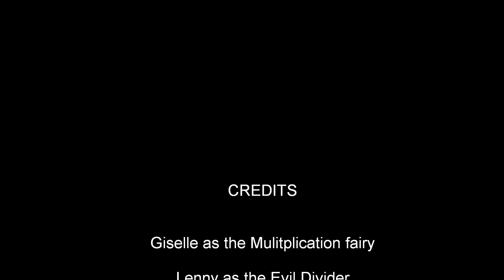Mathtopia Episode 1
Help the Multiplication fairy on her adventure to help the numbers of Mathtopia!